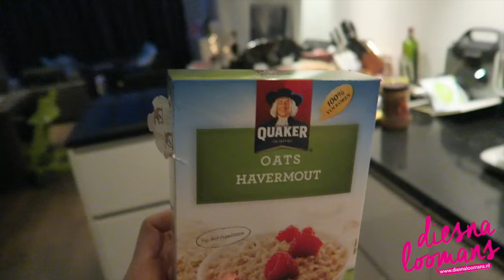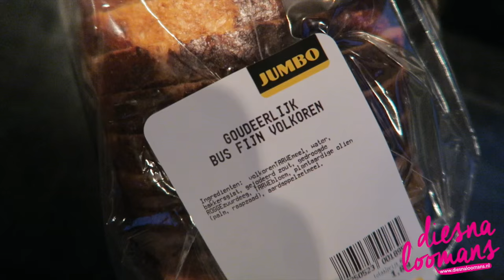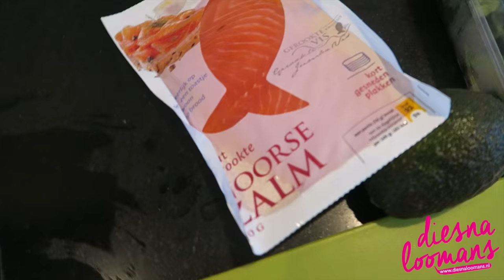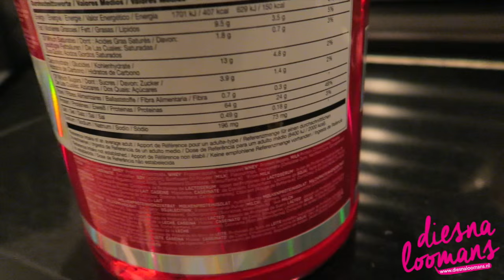EETDAGBOEK #1 (VLOG #25) WAT EET IK OP EEN DAG!? - diesnaloomans.nl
Deze week een kijkje in onze keuken en wat maken wij daar zo op een normale dag!? Het was een beetje chaos in de avond, maar ja het is nu eenmaal niet elke dag hetzelfde :) haha gelukkig maar. Ik zit niet een speciaal voedingsschema op het moment, het is dus gewoon een combinatie van gezond en lekker (naar onze smaak) Liefs!